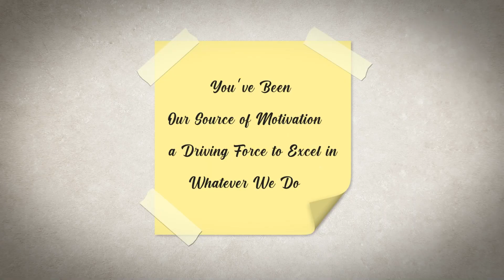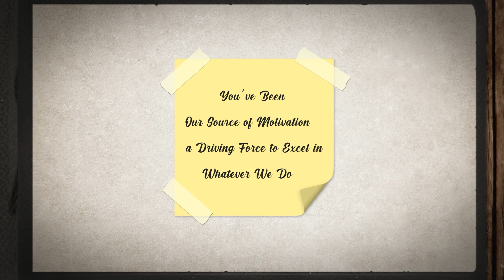Happy Birthday | Director's Birthday | Vibhuti Raval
🎉✨ A Day to Celebrate Greatness! 🥳🎂

Wishing a Happy Birthday to the Maestro of Leadership, Our Director Vibhuti Ma'am! 🎈🎊

Today, as we mark another chapter in their incredible journey, we're reminded of the boundless passion and unwavering dedication that drives her to new heights. 🚀✨

From steering the ship to inspiring each of us, their visionary spirit is the cornerstone of our success. 🌟👏